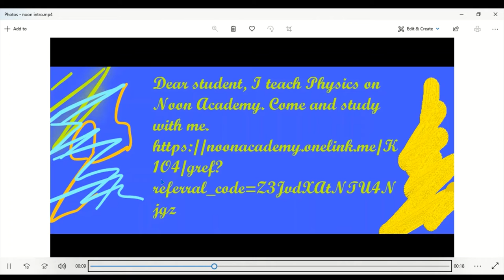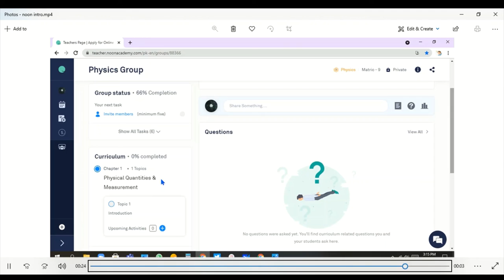Studies articles|feat.Madi Now available at noon academy live sessions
Link for joining physics class 9th group;
Dear student, I teach Physics on Noon Academy. Come and study with me.
For supporting my content financially;
IBAN;
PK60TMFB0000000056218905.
Physics class 12 noon academy group link
Class 12 phy group link,
Dear student, I teach  9th Chemistry on Noon Academy. Come and study with me.